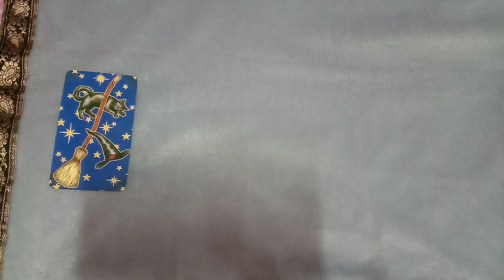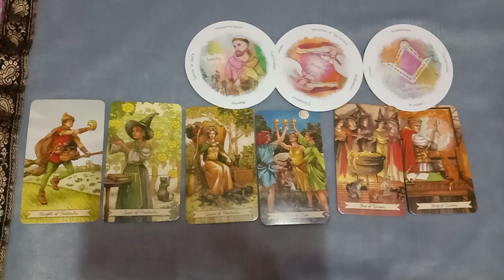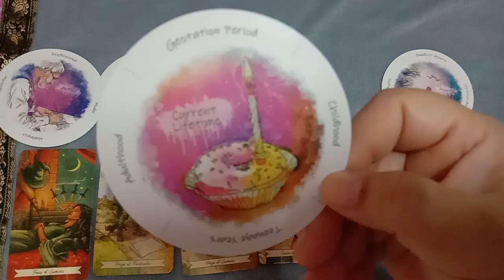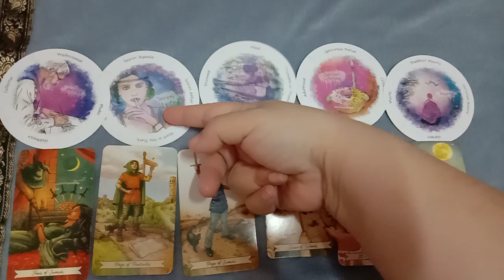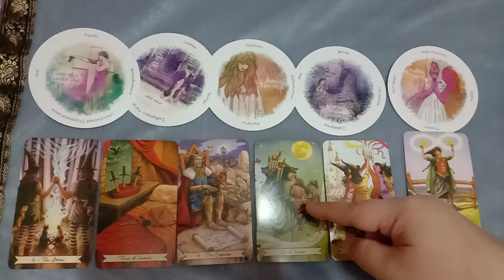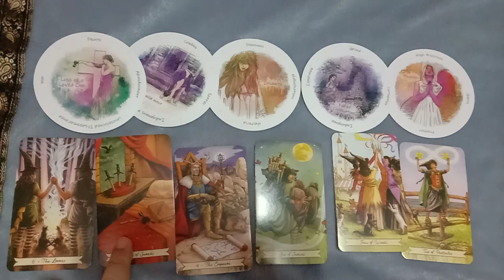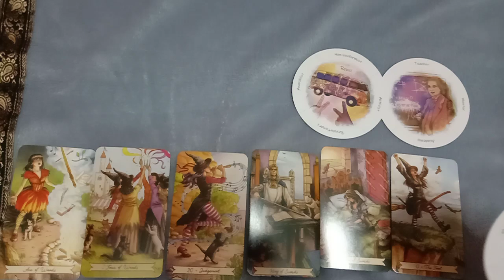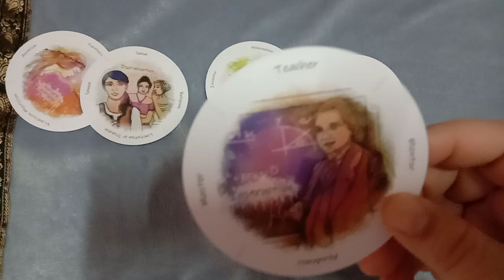เลือกไพ่ ในอนาคตอันใกล้นี้ฉันมีดวงจะถูก หวย ได้เงิน💰ก้อนโตไหม pick a card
1) 1:00

2) 5:45

3) 10:50

4) 19:34

11ชุดเลือกไพ่ทำนายดวง อรมณีจันทร์ พยากรณ์

Fb.com/cindytarot

6จงเลือกไพ่ทำนายดวง

🌈มี2ลิงค์ข้อมูลหลักที่🌏

จิตวิทยา, สร้างแรงบัลดาลใจ, ดูดวงเปลื่ยนชีวิต, อรมณีจันทร์, ดวงแม่น, หมอดูแม่นมาก, ดูดวงออนไลน์, หมอดูออนไลน์, มัลลิมณี, พยากรณ์, เลือกเลข, เลือกไพ่, ไพ่ทาโร่, ไพ่ยิปซี, ไพ่ออราเคิล, เริ่มต้นชีวิตใหม่,tarotcard,oraclecard,zodiac,horoscpe,fortuneteller,plam,astrology,miraclelove,angletarot,mystics,witch,plams,wiccamagic,Youtuberhoro,nualwonhora,onmanijan,musiccover